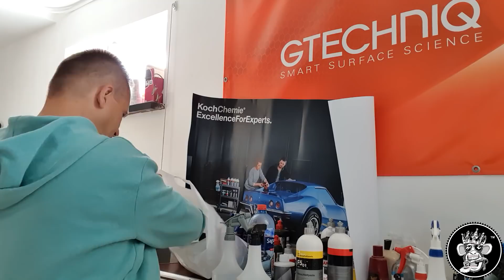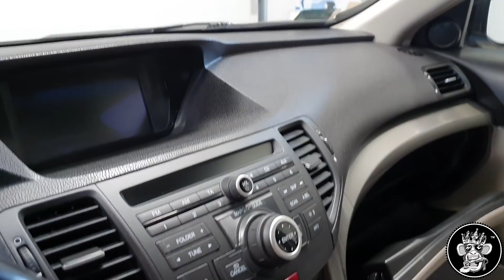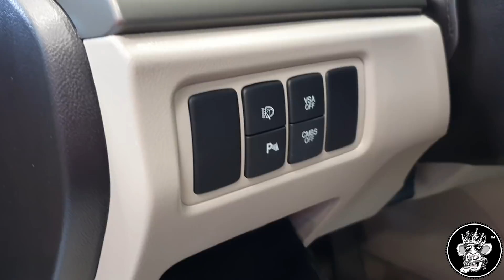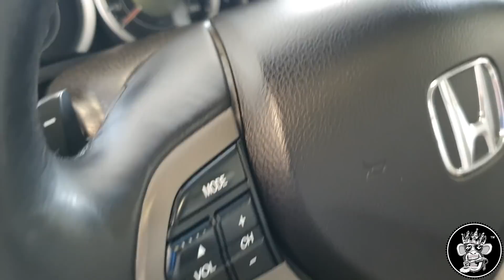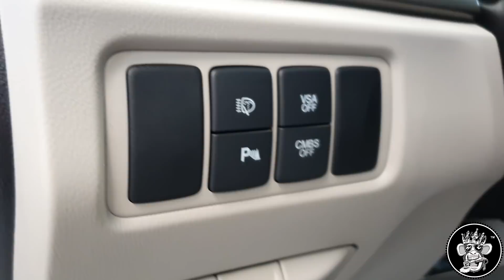Król Połysku • Vlog 21 | Honda Accord 8 - polerowanie lakieru, powłoka ceramiczna, detailing wnętrza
* Auto Detailing Vlog 21 *

W tym odcinku Honda Accord VIII gen. z 2008 r. Ten samochód to kwintesencja Japońskiej motoryzacji, kultowy i bezawaryjny model Hondy. Niestety został bardzo zaniedbany przez poprzedniego właściciela. Na szczęście trafił w ręce nowego, który postanowił przywrócić mu dawny, świetny wygląd.Projekt stanowił duże wyzwanie.Jest to żywy dowód na to, że nawet tak bardzo zaniedbany i zniszczony 12 letni samochód, może odzyskać salonowy wygląd.
 Na projekt poświęciliśmy 65 godzin pracy!

Zakres pracy:

1) Dogłębna dekontaminacja lakieru
2) Wieloetapowa korekta lakieru
3) Zabezpieczenie lakieru preparatem ceramicznym Gtechniq C2
4) Czyszczenie i zabezpieczenie wszystkich zewnętrznych tworzyw preparatem na bazie ceramiki
5) Polerowanie tylnych lamp oraz zabezpieczenie preparatem ceramicznym
6) Polerowanie przednich reflektorów oraz zabezpieczenie preparatem ceramicznym
7) Dogłębne czyszczenie felg 3D, opon i nadkoli
8)  Zabezpieczenie felg woskiem ceramicznym
9) Kompleksowy detailing wnętrza
10) Czyszczenie i zabezpieczenie skórzanej tapicerki
11) Czyszczenie końcówek wydechów
12) Czyszczenie emblematów
13) Dogłębne czyszczenie wszystkich szyb
14) Czyszczenie wnęk i zabezpieczenie woskiem ceramicznym
15)  Naprawa odprysków lakieru i zadrapań lakieru na całej powierzchni karoserii

Wiele, wiele innych..

PREZENTY DLA WIDZÓW - KODY RABATOWE

1. GTECHNIQ.

2. SUPER SHINE PADS.

UWAGA! Żeby zadziałał kod, trzeba założyć konto w sklepie i byc zalogowanym w chwili zakupu, kod nie działa przy zakupach jako "gość".

3. SKLEP AUTO DETAILINGOWY.

UWAGI.

W naszych Vlog-ach nie zawsze pokazujemy kadry ze wszystkich etapów pracy przy samochodzie, wiec jeżeli czegoś nie widzisz na filmie nie oznacza to, że pominęliśmy jakiś ważny etap ;)

 Filmy nie są nastawione na komercyjną sprzedaż usług, mają na celu pokazanie naszej pasji i zainspirowanie do dbania o własne pojazdy.

Udoskonalamy metody filmowania, więc w kolejnych produkcjach będzie coraz lepiej ;)

Wszystkie prace wykonywane są z poszanowaniem środowiska naturalnego.Przeprowadzając czynności na zewnątrz, używamy w pełni biodegradowalnych preparatów, które mają odpowiednie wpisy w karcie produktu poświadczające brak negatywnego wpływu na środowisko naturalne.

 Studio jest w trakcie urządzania, o oficjalnym starcie poinformujemy poprzez Nasze kanały social media oraz stronę internetową.Pokazywane projekty, w większości wykonywane są pro bono, mają na celu pokazanie pasji i budowanie marki.Istnieje możliwość komercyjnego wykonania usługi, jeżeli jesteś zainteresowany/a, prosimy o kontakt telefoniczny.

MISJA.
 Prowadząc ten kanał i publikując filmy, chcemy zarazić jak największą ilość osób do tego, żeby w należyty sposób dbały o swoje samochody.

Zachęcamy do komentowania, zadawania pytań i prosimy o konstruktywny Feedback, dzięki któremu będziemy mogli stawać się coraz lepsi, w tworzeniu i przekazywaniu wartości.